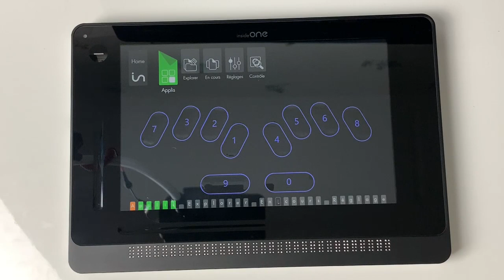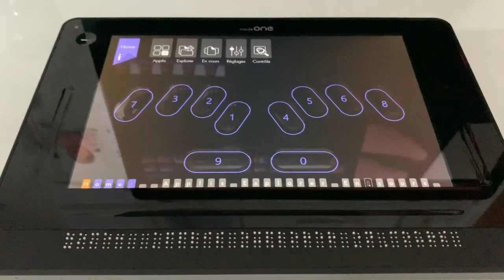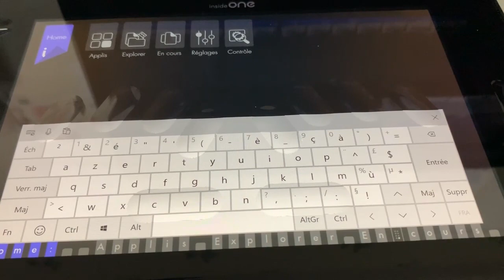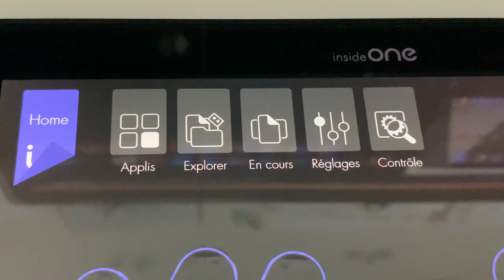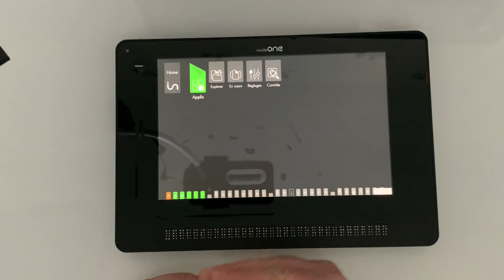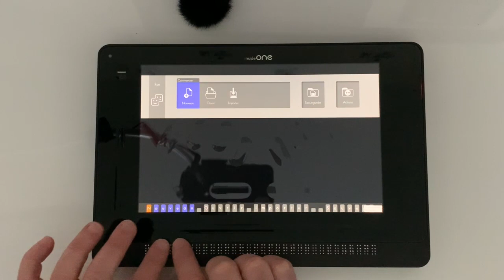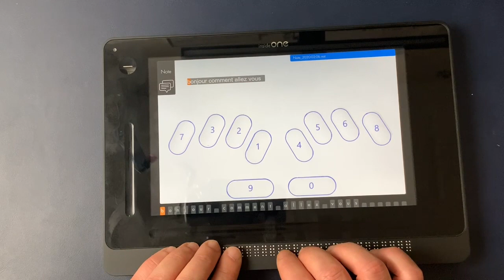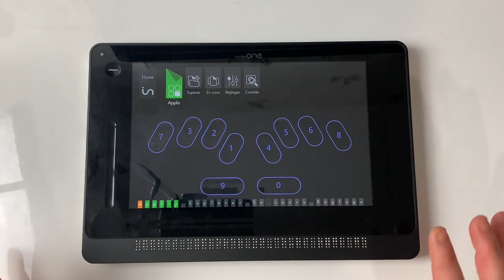Tablette Tactile Sous Windows 10 Avec NVDA Et Jaws Découverte De LaGestuelle La insideOne Accessible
Salut Voici une Tablette Tactile équipé de NVDA l'installation de JAWS sera entièrement possible. dans cette vidéo nous voyons la gestuelle NVDA comment naviguer dans de bonne condition, avec NVDA ou JAWS. Cette tablette comporte deux système le premier nommé Home puis on pourra se diriger sur Windows 10. Une navigation fluide des gestes simple pourrons te faire aimer le braille la insideOne  de chez insideVision une tablette en braille qui peut être utilisé comme bloc-Note braille.